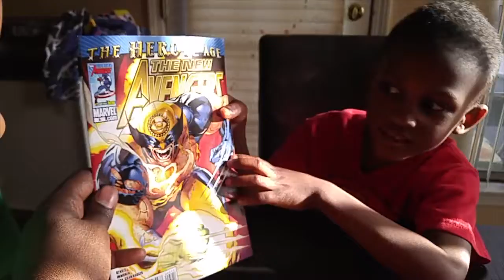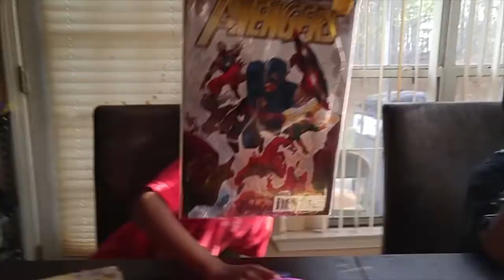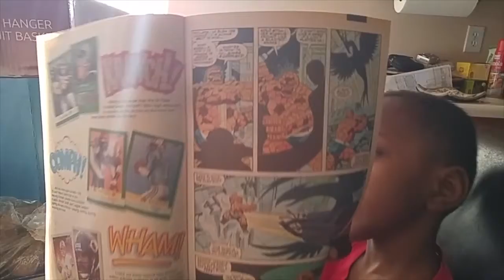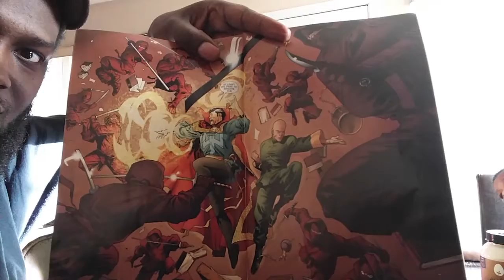Run The Comics Episode 11: Kids & Comics | Sons' 1st Comic Books (2017)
Episode #11 of Run The Comics. Took my boys to a local bookstore (Half Price Books where I got each one to pick a comic. This is THEIR haul. Enjoy!

Comics mentioned:
Uncanny Avengers #4
The New Avengers: The Heroic Age #5
The Avengers #3 (notice a pattern??)

where my blogs, Art, music and other content will be featured.